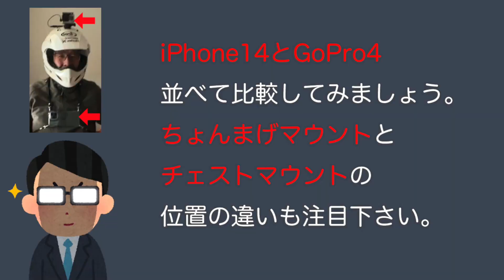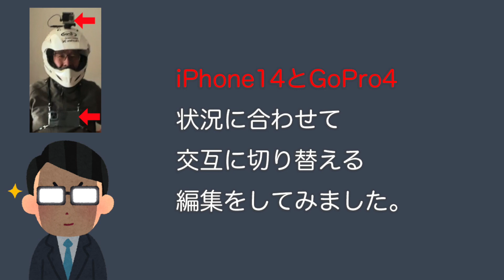iPhone14とGoPro4【Motovlog#71】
iPhone14 Pro MaxとGoPro HERO4 Silver Editionの動画比較をしています。私の意見としては一長一短あり、どちらが良いとは言い難い。あなたはどっちが好きですか？コメントで教えて下さい。

同じ話を４回も聞かせてごめんなさい。